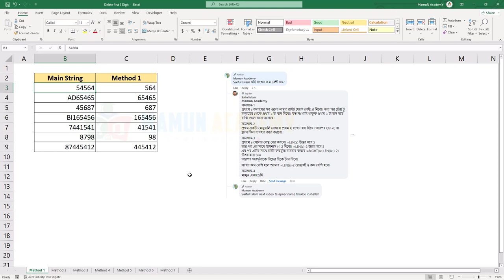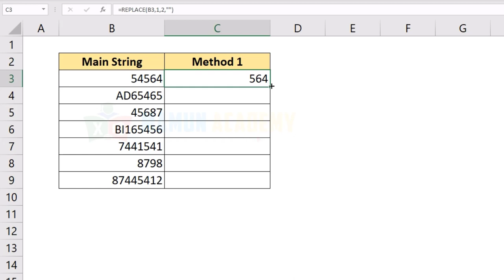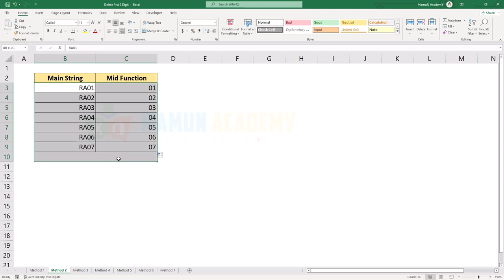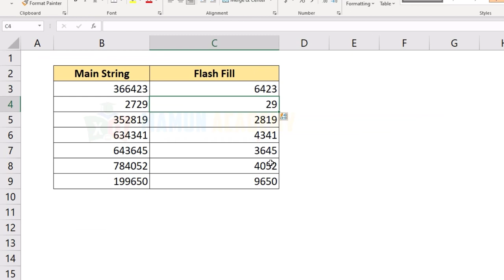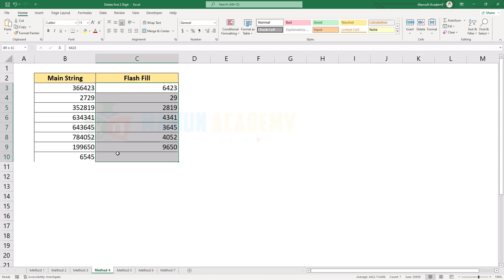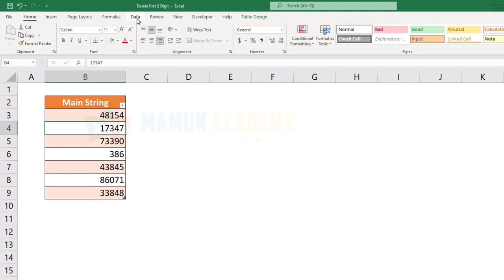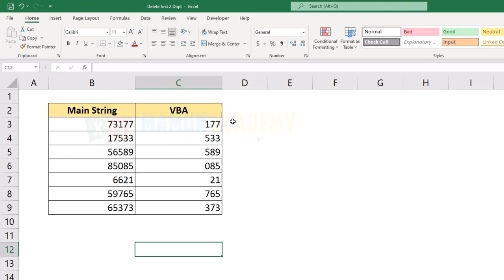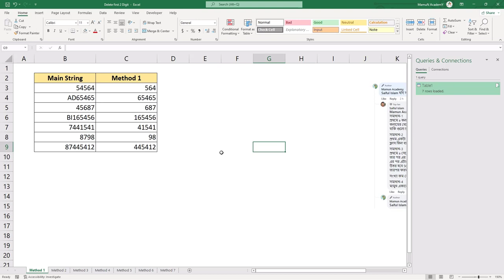7 Methods How to Delete First 2 Digits of a String || MamuN AcademY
7 Methods How to Delete First 2 Digit of a String || MamuN AcademY

.Social Media.